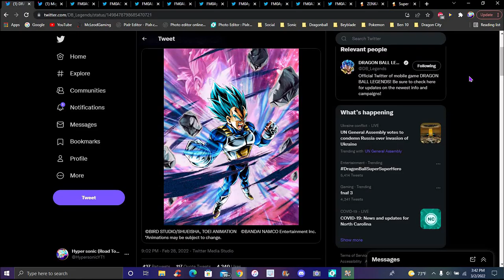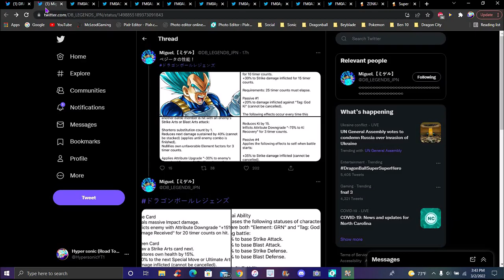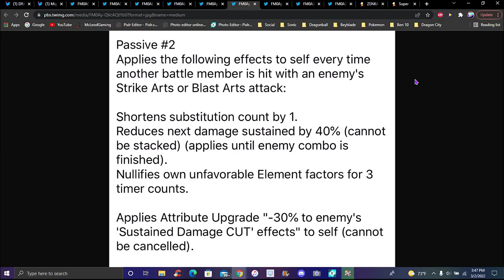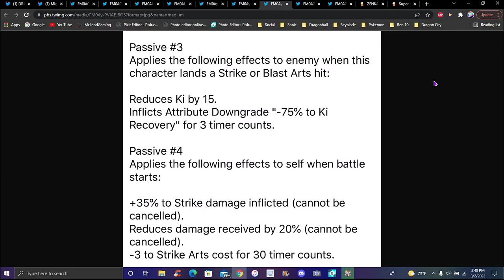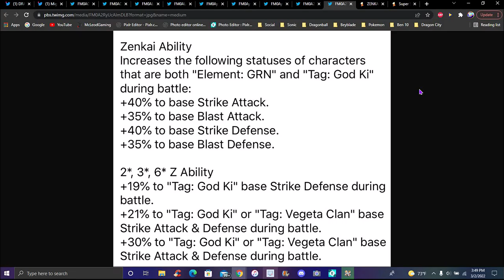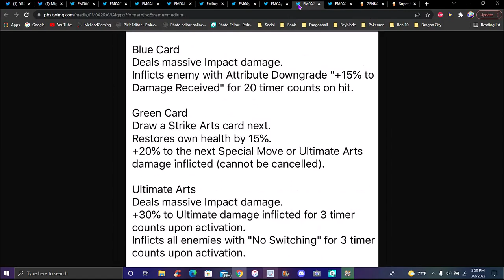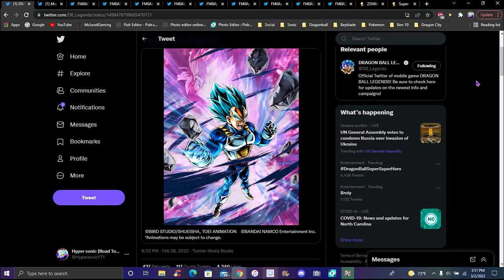YOU WON'T BE LAUGHING IN A MOMENT!!! ??? THE NEW LF GRN SSB VEGETA ZENKAI IS HERE!!! DB Legends